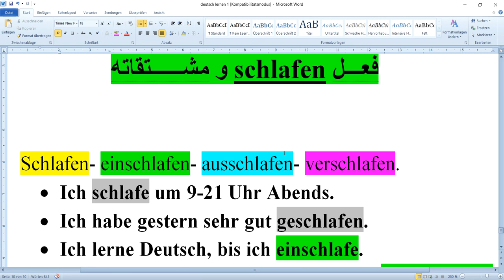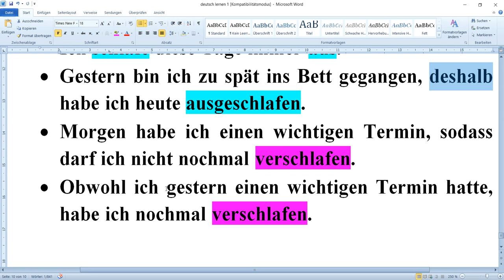فعل schlafen و مشتقاته Deutsch lernen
100 جملة من بين أكثر الجمل المستعملة في اللغة الألمانية. أنصحكم جميعا بمشاهدتها و أدعوكم إلى الإشتراك في القناة.